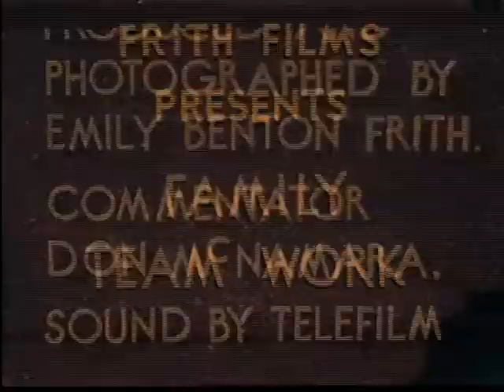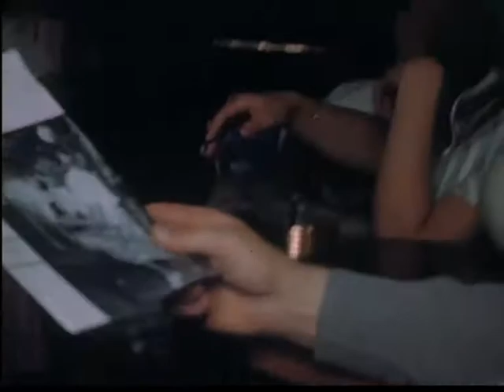Family Team Work (1946)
It's another day on the Garman family farm. Milking goats, raking hay, eating crackers, washing dishes and so much more! It's fun to do things together.